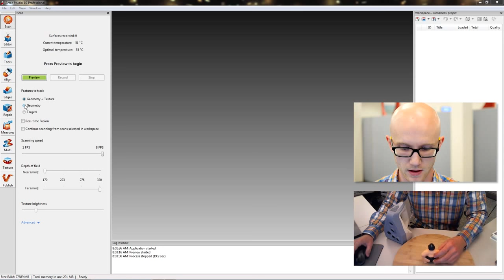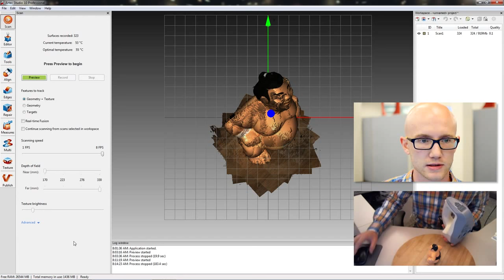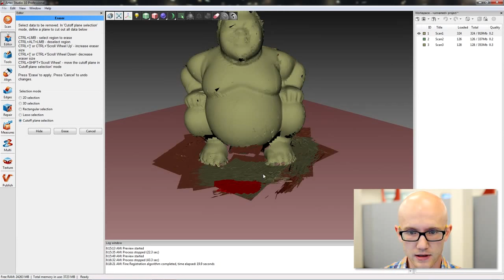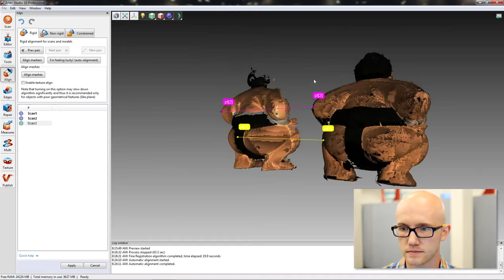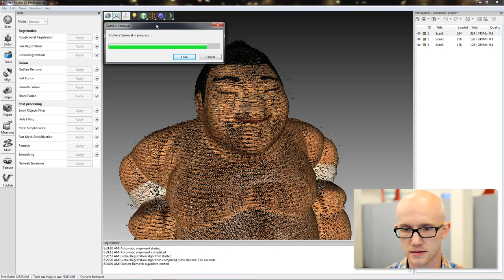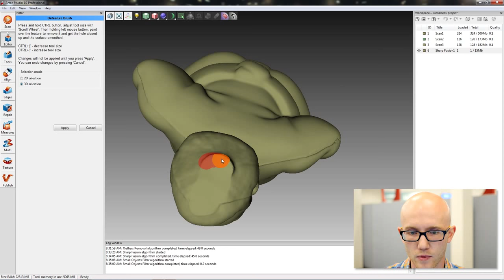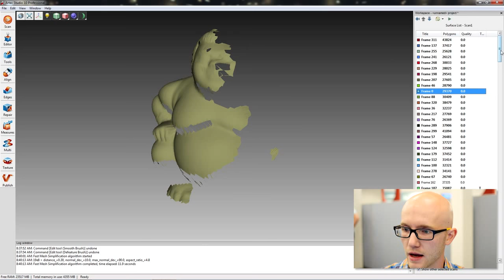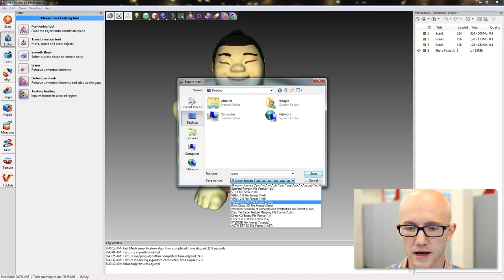Comprehensive Learning - Artec 3D Scanning & Studio 10 Tutorial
A comprehensive step-by-step guide on how to 3D scan with Artec Spider, a professional precision handheld 3D scanner,  and post-process the scan data in Artec Studio 10.  Video courtesty of Artec’s ScanSource 3D.

Download the materials below and follow along.